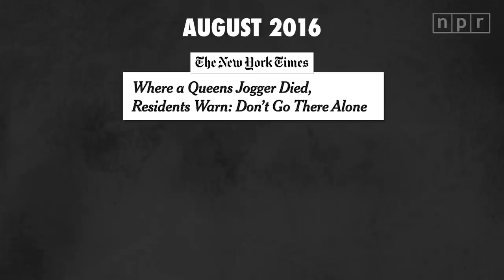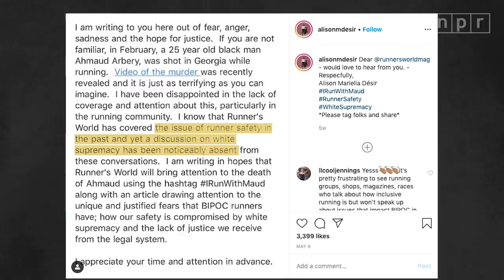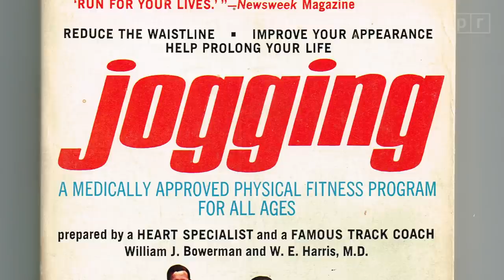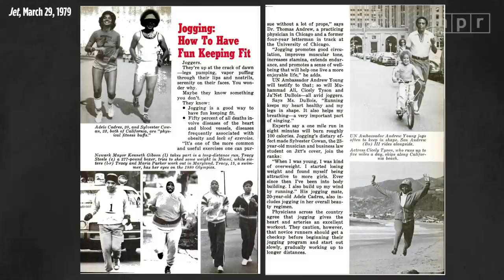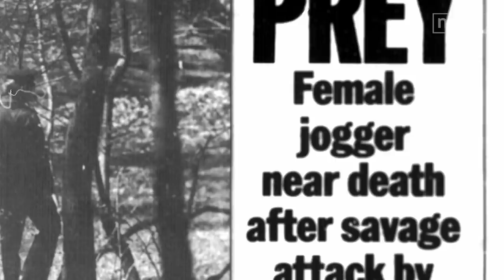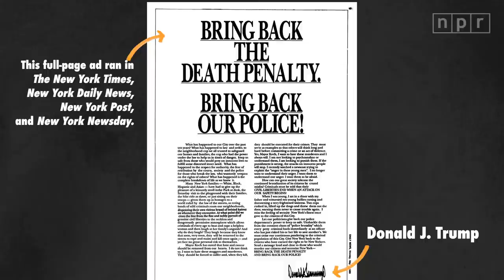How Running's White Origins Led To The Dangers Of 'Running While Black' | Code Switch | NPR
Since two white men killed Ahmaud Arbery while he was out for a jog, there’s been a lot more conversation about “running while black”. What’s strange is that-- for a few years in fact-- there’s actually been increasing discussion of runner’s safety inside the running community. The catch? It’s focused primarily on (white) women. So why-- until recently-- has it been easier to talk about runner’s safety for white women than for runners of color? The answer involves World War II, the founder of Nike, yuppies and the Central Park Five case.

WHAT’S CODE SWITCH?
It's the fearless conversations about race that you've been waiting for! Hosted by journalists of color, our podcast tackles the subject of race head-on. We explore how it impacts every part of society — from politics and pop culture to history, sports and everything in between. This podcast makes ALL OF US part of the conversation — because we're all part of the story.